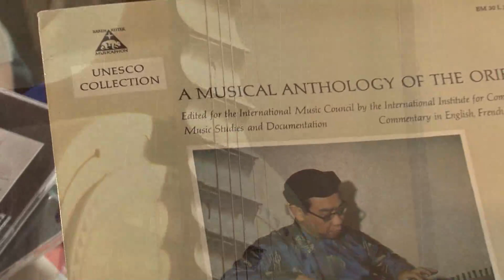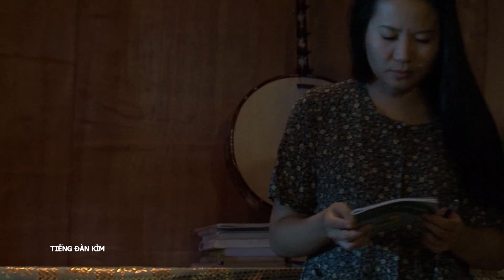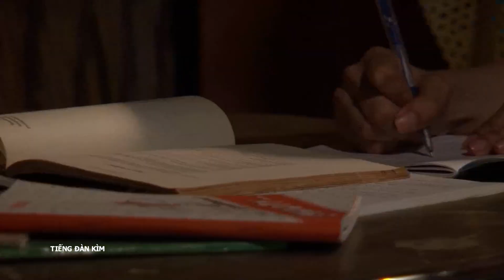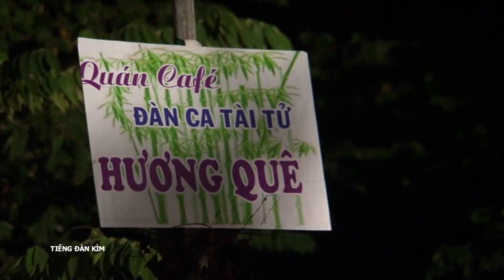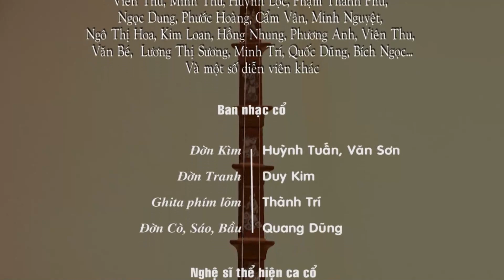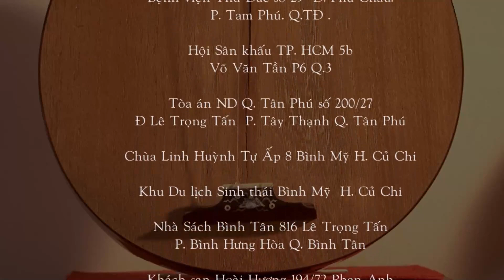[Phim Việt Nam] TIẾNG ĐÀN KÌM || Tập 03 || Phim hướng đến mục đích và ý nghĩa cuộc sống các nhân vật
[Phim Việt Nam] TIẾNG ĐÀN KÌM || Phim hướng đến mục đích và ý nghĩa cuộc sống các nhân vật
Điệp là cô gái sinh ra và lớn lên ở một vùng ven ngoại thành. Cô sống với mẹ và chưa một lần biết mặt cha mình là ai. Dũng, Trí, Minh là bạn học thân thiết của Điệp. Dũng yêu mến Điệp nhưng không dám nói ra Lan, mẹ của Điệp là người phụ nữ chịu thương chịu khó, sống rất tốt với mọi người nhưng kín miệng chuyện riêng tư nên không ai biết chút gì về đời tư của bà,...

Bộ phim có sự tham gia của các diễn viên, như: Công Ninh, Cao Thái Hà,...